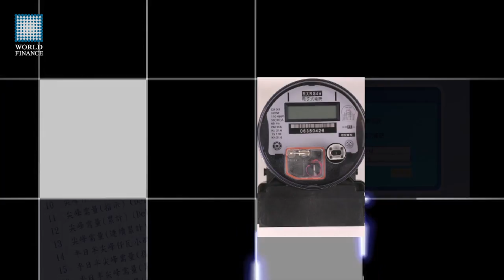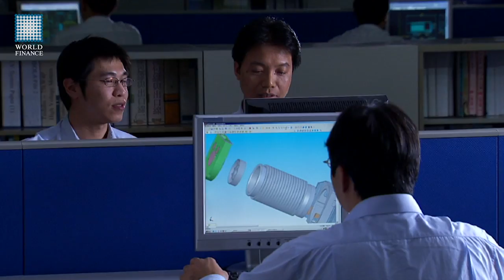W Y Lin on sustainable technology | Tatung | World Finance Videos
World Finance interviews W Y Lin, President of Tatung, on how the electronics conglomerate drives economic and environmental sustainability.

Electronics conglomerate Tatung is pioneering new 'smart' technologies that it hopes will improve its energy efficiency and allow it to expand at the same time. President W Y Lin talks about the company's approach to energy, its investments in solar technology, and how its partnerships with local education establishments are sustaining Tatung's prospects.